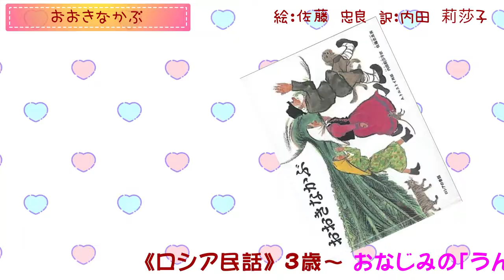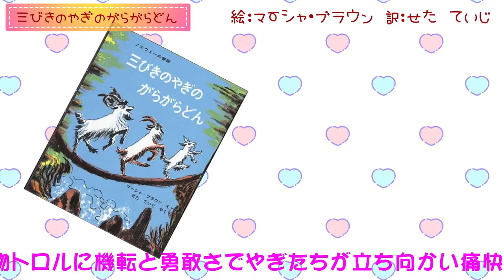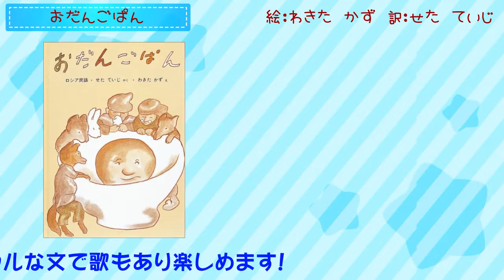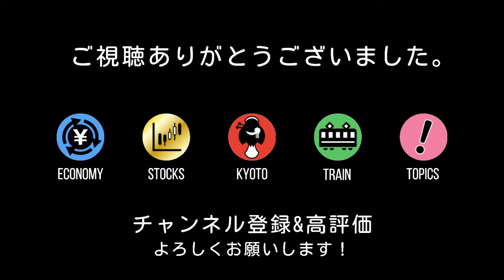おすすめ世界の童話10選 3歳・4歳・5歳～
イギリス民話、ロシア民話、ウクライナ民話、ノルウェー民話、インド民話、ベラルーシ民話、モンゴル民話、中国民話から、三びきのこぶた、おおきなかぶ、てぶくろ、トラのじゅうたんになりたかったトラ、おだんごぱん、ゆきむすめ、ガラスめだまときんのつののヤギ、スーホの白い馬、王さまと九人のきょうだいの10冊です。